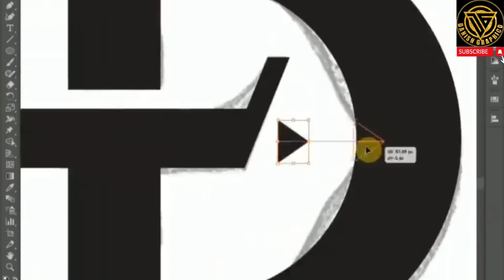How to create company Logo design| L+K+D monogram|2022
on Instagram you can check my all work